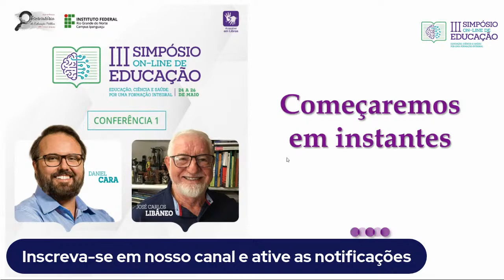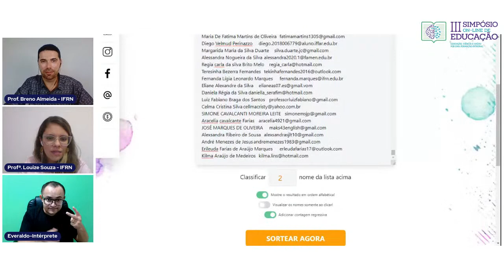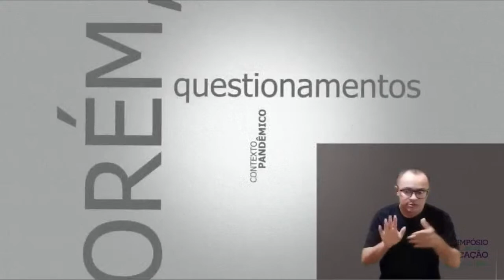III Simpósio On-line de Educação - 24/05/22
III Simpósio On-line de Educação 💻🧠📚🔎

                                                                ⭐Prof. José Carlos Libâneo

                                                         **Como promover uma escola justa?**

IMPORTANTE: Não esqueça de colocar o seu nome completo, CPF e e-mail nos seus dados da plataforma Even3. Sem estas informações o certificado não será gerado!

Ainda está com dúvidas sobre o cadastramento e inscrição?

Este evento é promovido pelo Instituto Federal do Rio Grande do Norte - Campus Ipanguaçu. Com criação, organização e execução do Grupo de Pesquisa Observatório da Educação Pública, e realizado em parceria com diversas redes de ensino dos estados do RN e PB.